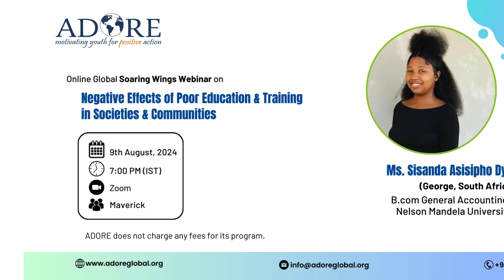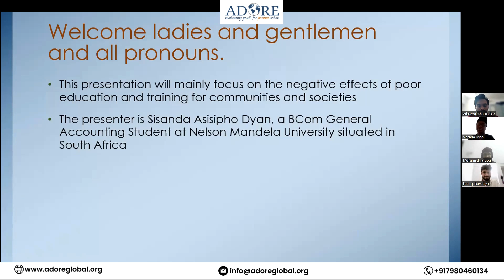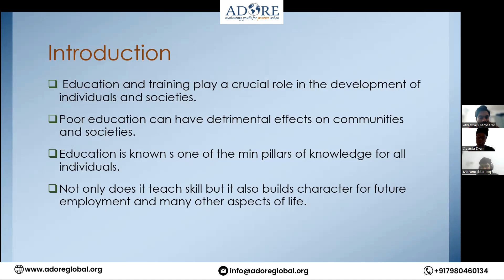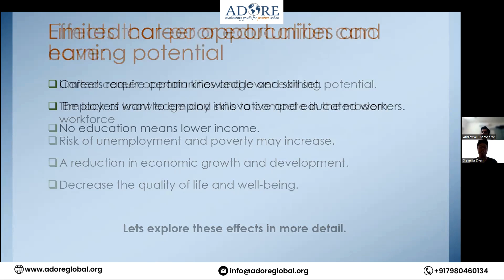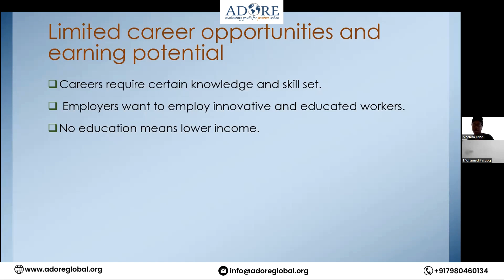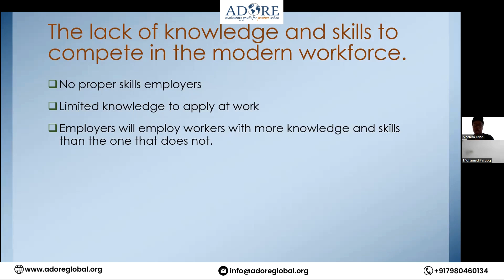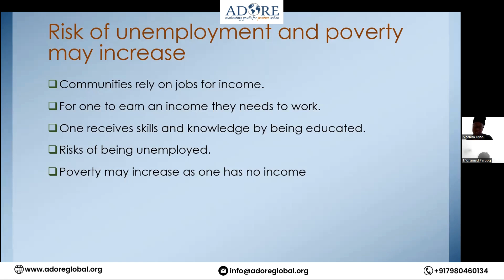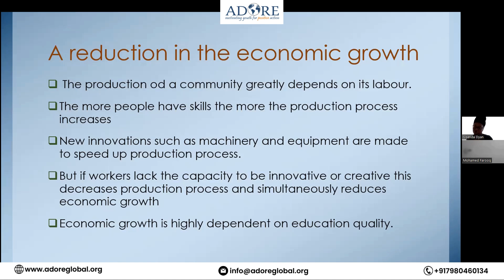Webinar:Negative Effects of Poor Education & Training in Societies &Communities by Ms.Sisanda A.Dyan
Webinar:Negative Effects of Poor Education & Training in Societies & Communities by Ms. Sisanda Asisipho Dyan.
Join us in this  webinar led by Ms. Sisanda Asisipho Dyan from George, South Africa, a B.Com General Accounting graduate from Nelson Mandela University. In this session, we explore the far-reaching impact of poor education and inadequate training on societies and communities.

Key Insights:

 •Understand the long-term consequences of poor education and training on societal development.
•Explore how these issues can limit opportunities and hinder progress in communities.
•Delve into the need for educational reform and the importance of quality training for sustainable growth.
•Learn how addressing these challenges can open new doors and create opportunities for better futures.